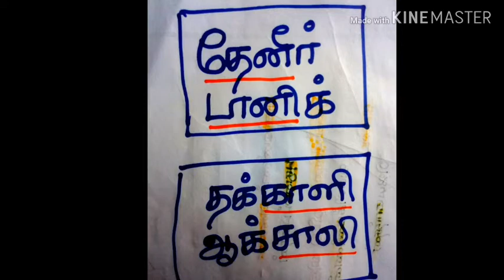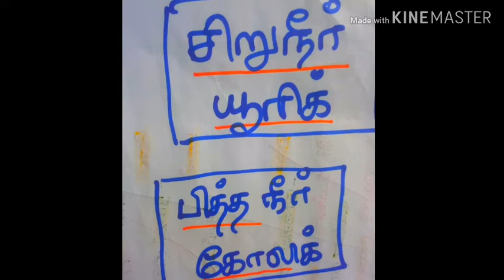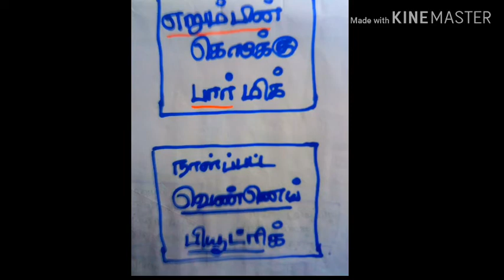important science shortcut for tnpsc exam acids அமிலங்கள் காரங்கள் shortcut for all competative exam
scince shortcut for tet tnpsc police exam
general knowledge

tnpsc social civics important question democracy